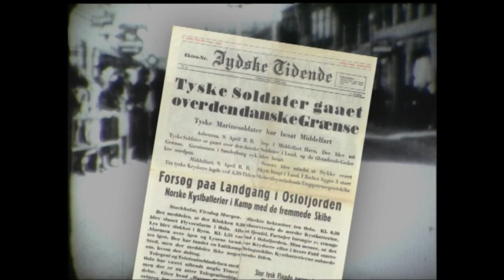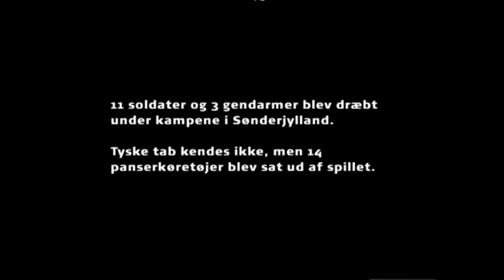Grænsegendarmen bag 9. april filmen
I 1980erne samlede Carl Jørgensen 500 statister og optog en rekonstruktion af de danske soldaters indsats i Sønderjylland.  I 2010 fortalte han om filmen   og viste 91-årige Christian Memborg rundt på Grænsegendarm Museet. Emborg var soldat og blev sendt på gaden i Haderslev tidlig morgen 9.april 1940.